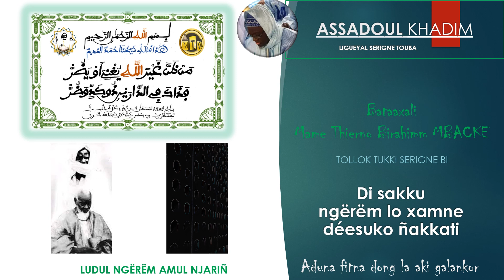18 Bataaxali Mame Thierno